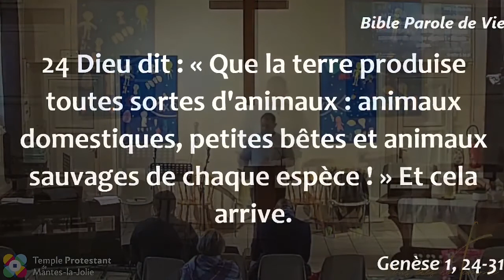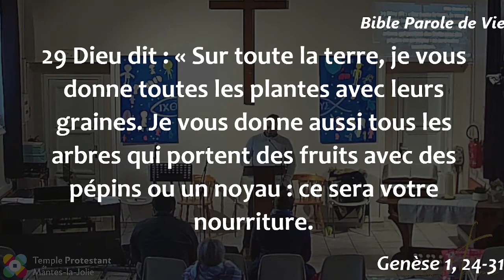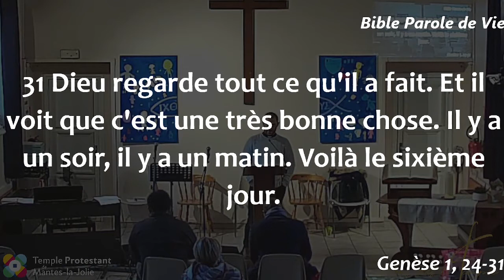Arnaud Lépine-Lassagne - Il te contemple avec joie